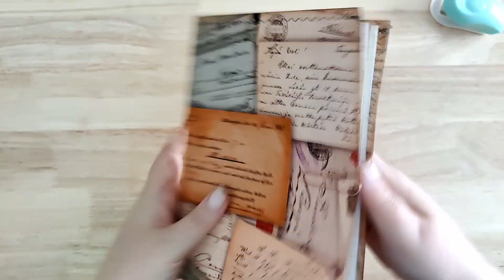Quick And Easy | Make A Notebook In 15 Minutes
You can make these lovely notebooks in just 15 minutes! All you need is two sheets of your favourite paper, 5 sheets of any sort of paper for the signature, a stapler, ink, glue and some embellishments.

Vintage Mail Digital Paper Set:

Big Vintage Flowers Fuzzy Cut Sheets: